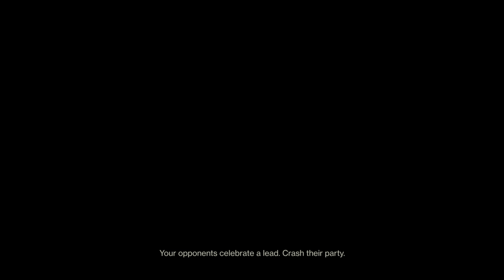Destiny 2: Trials with the clan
Stressful games